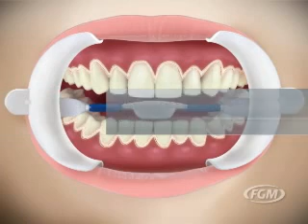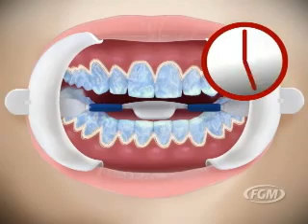Dental ABS - Whiteness HP Blue Vídeo 1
Whiteness HP Blue é um clareador à base de Peróxido de Hidrogênio a 20% e 35%, para uso em
consultório. Sua formulação é baseada no seu precursor, o clareador Whiteness HP Maxx, com
diferenciais na composição que o permitiram apresentar um protocolo de aplicação diferente
porém mantendo a eficácia de clareamento.